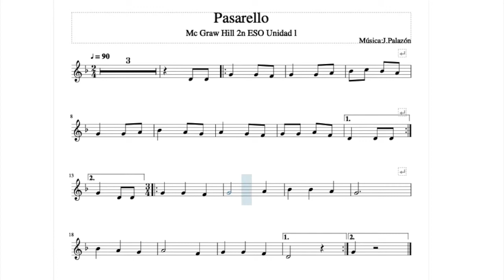Pasarello Mc Graw Hill 2º ESO Unidad 1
Video partitura